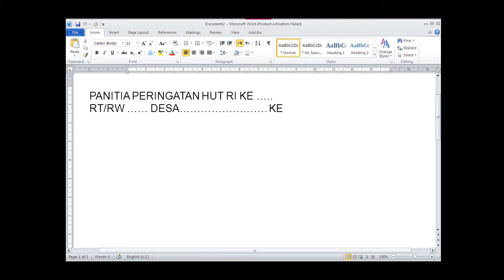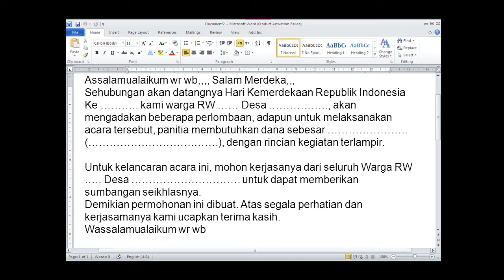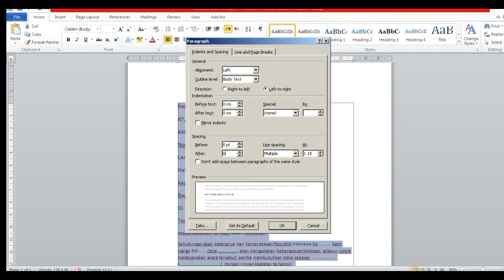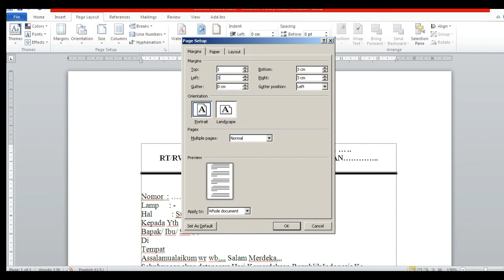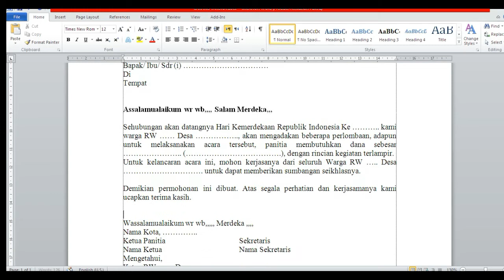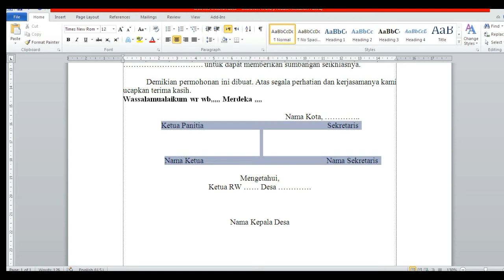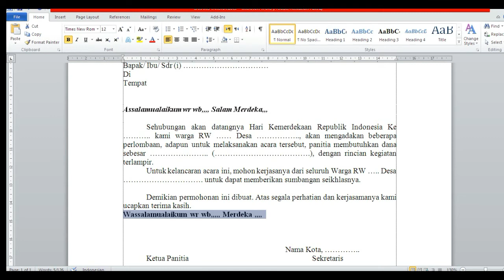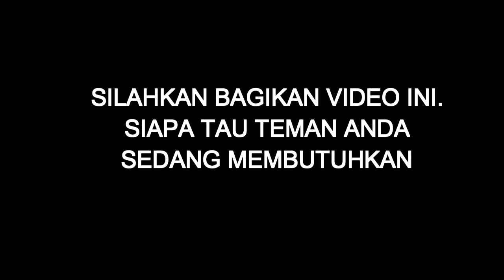cara membuat surat resmi di microsoft word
cara membuat surat resmi di microsoft word 2010
langkah-langkah membuat surat resmi

APA SAJA YANG HARUS ADA DALAM SURAT RESMI?

KOP. SURAT
NOMOR SURAT
TANGGAL SURAT DIKELUARKAN
PERIHAL
PEMBUKA SURAT
ISI SURAT
PENUTUP  SURAT
TANDA TANGAN
TEMBUSAN (JIKA PERLU)

ini dia teks surat resmi-nya:
PANITIA PERINGATAN HUT RI KE …..
RT/RW …… DESA… . KECAMATAN… ..
KABUPATEN… ..

Nomor : ….
Lamp      : -
Hal           : Sumbangan  Untuk Kegiatan Agustus

Kepada Yth
Bapak/ Ibu/ Sdr (i) …
Di
Tempat

Assalamualaikum wr wb,,,, Salam Merdeka,,,

Sehubungan akan datangnya Hari Kemerdekaan Republik Indonesia Ke ……….. kami warga RW …… Desa ….., akan mengadakan beberapa perlombaan, adapun untuk melaksanakan acara tersebut, panitia membutuhkan dana sebesar ….. (… .), dengan rincian kegiatan terlampir.
Untuk kelancaran acara ini, mohon kerjasanya dari seluruh Warga RW ….. Desa …. untuk dapat memberikan sumbangan seikhlasnya.

Demikian permohonan ini dibuat. Atas segala perhatian dan kerjasamanya kami ucapkan terima kasih.
Wassalamualaikum wr wb,,,,, Merdeka ,,,,

Nama Kota, …..
Ketua Panitia        Sekretaris

              Nama Ketua               Nama Sekretaris

Mengetahui,
Ketua RW …… Desa ….

Nama Kepala Desa